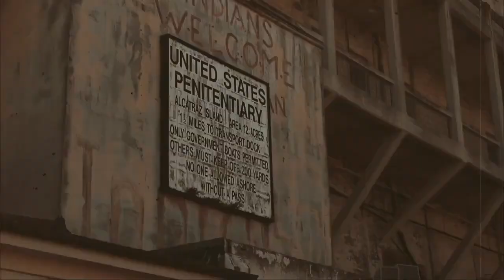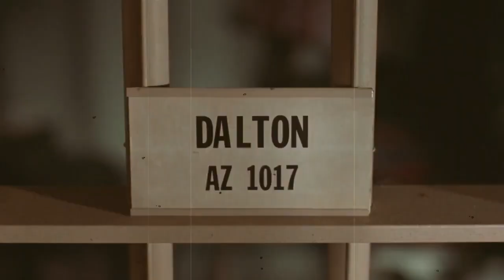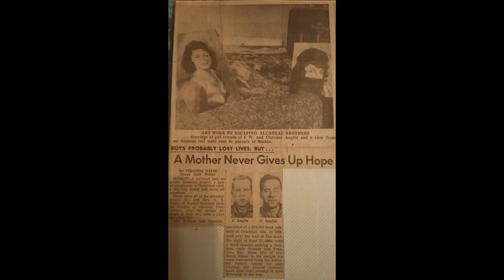These Prisoners Used Fake Heads to Escape Alcatraz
The Most Genius Prison Escape In History

It was one of the most ingenious prison breaks of all time—if it worked.Frank Morris and John and Clarence Anglin, convicts and bank robbers, fled from Alcatraz, a federal island prison off the coast of San Francisco, in 1962. One of the biggest mysteries in American history with four criminals masterminding one of the greatest prison escapes ever, keep watching because you’re in for a mighty shock!